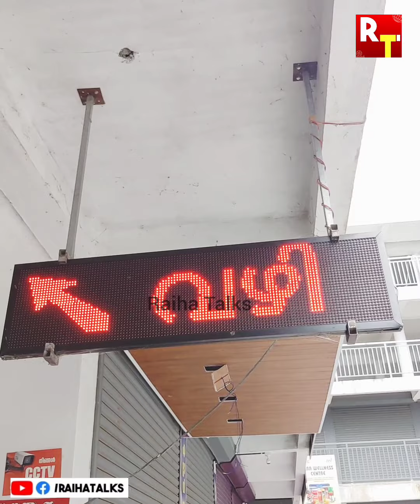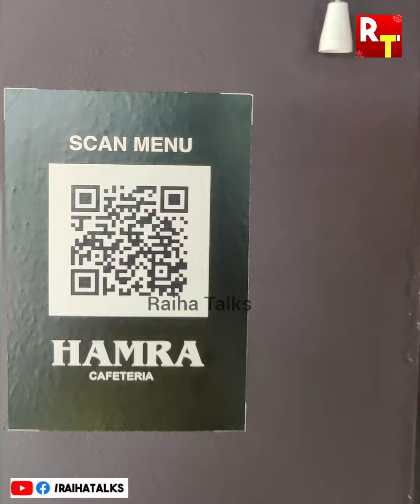കൊടികുത്തി മലയിലേക്കൊരു ട്രിപ്പും ഇടക്ക് അടിപൊളി ഫുഡും.. കിടുവാണ് മക്കളേ